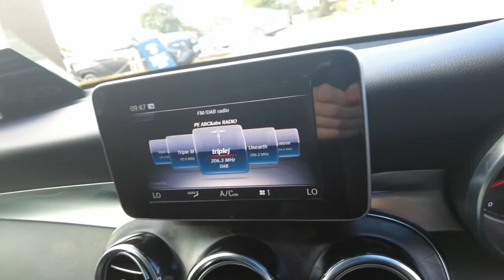2019 MERCEDES-BENZ GLC-Class Myaree, Fremantle, Booragoon, Kardinya, Palmyra, WA 11002797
White New 2019 MERCEDES-BENZ GLC-Class available in Myaree, Western Australia. Servicing the Fremantle, Booragoon, Kardinya, Palmyra, WA area.

Melville Hyundai
170 Leach Hwy